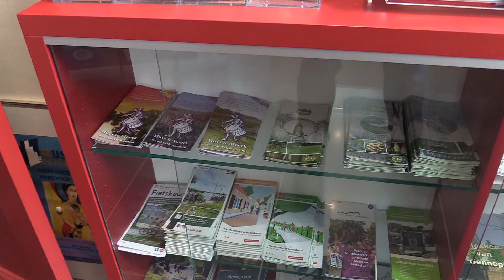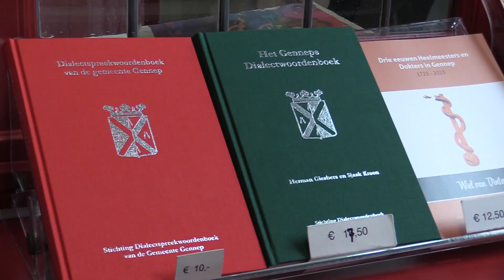GennepNews - Tourist Info Gennep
Het toeristisch informatiepunt in het oude stadhuis van Gennep kan je van alle informatie voorzien en is 5 dagen van de week geopend.

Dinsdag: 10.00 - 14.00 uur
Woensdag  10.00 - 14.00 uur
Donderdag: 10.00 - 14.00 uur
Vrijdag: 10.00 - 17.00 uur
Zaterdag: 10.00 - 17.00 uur